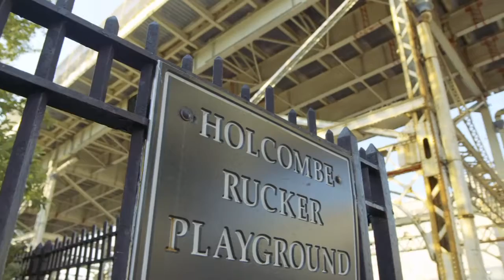NBA Live The One chapter 1 The creation